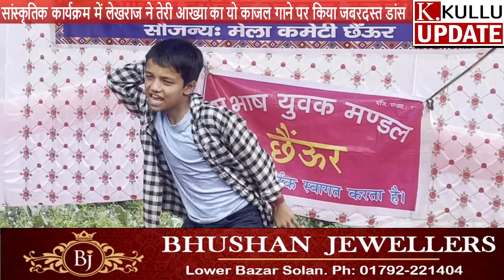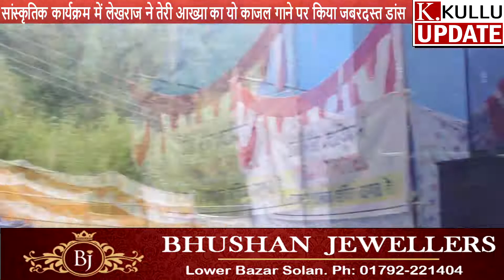देखें वीडियो छैंउर में सपना चौधरी के डांस को भी लेखराज ने पीछे छोड़ा